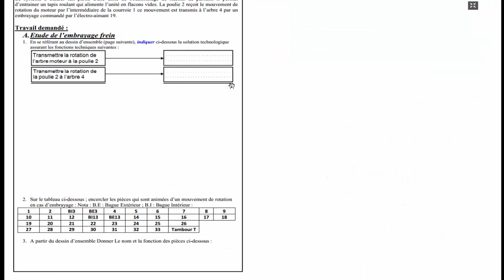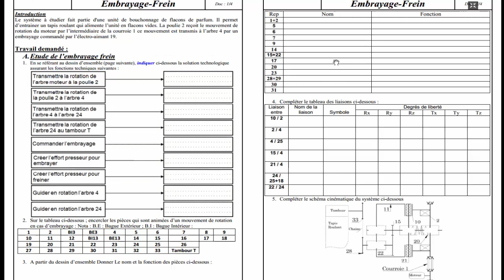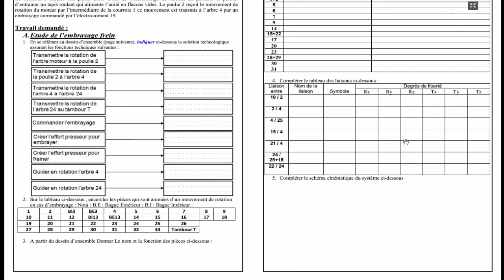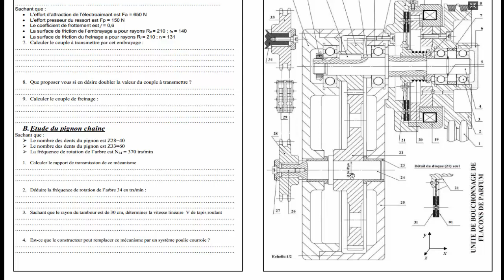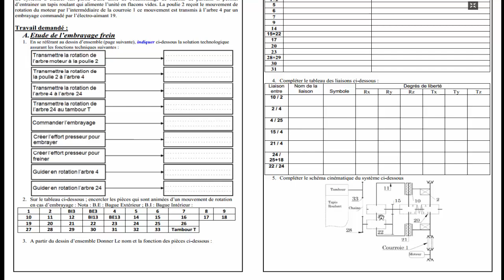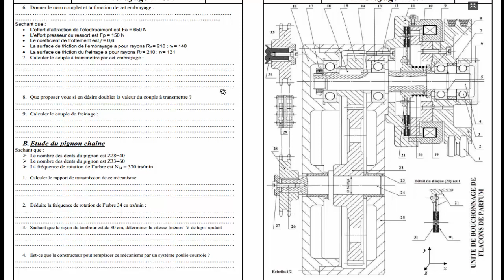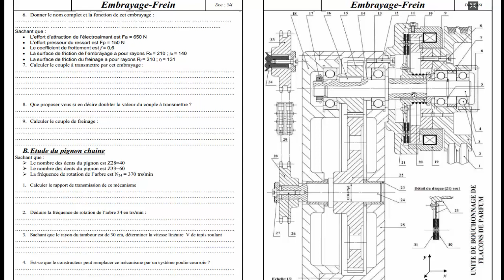Exercices corrigés sur la transmission par Les Embrayages Freins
Exercices corrigés sur Les embrayages et les freins
Une série d'exercices corrigés sur la transmission sans modification de vitesse  sont traitées dans cette vidéo et les vidéos qui vont venir.
N'oublier pas de nous suivre pour recevoir plus de vidéo ainsi que de visiter notre page Facebook.